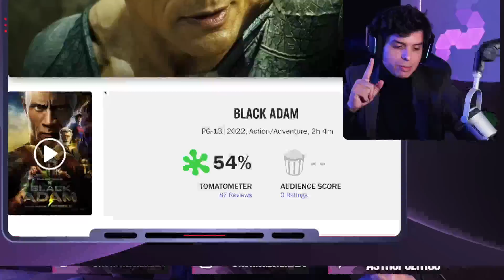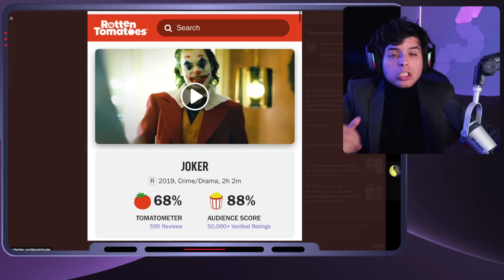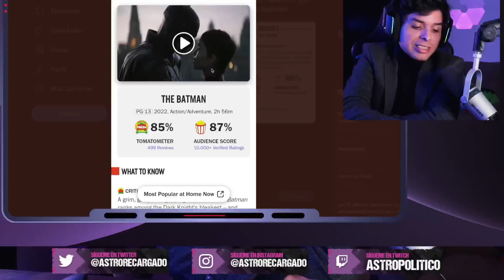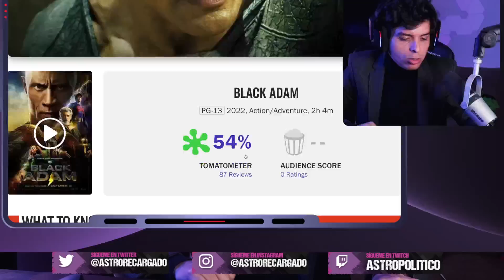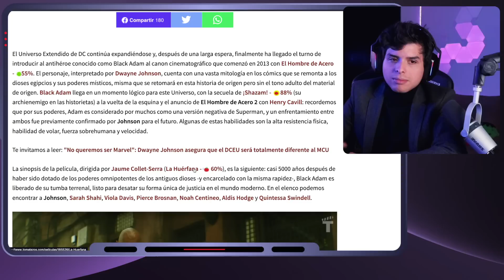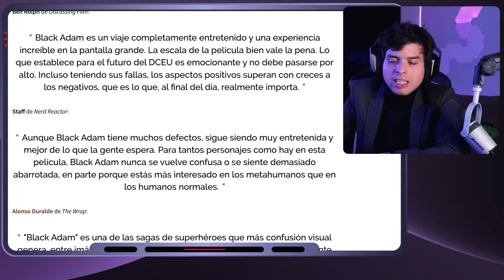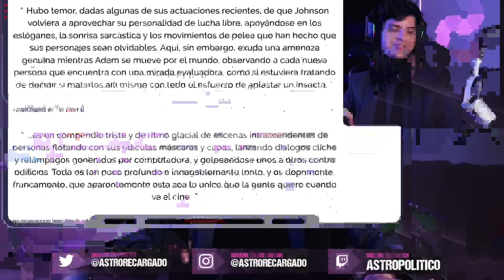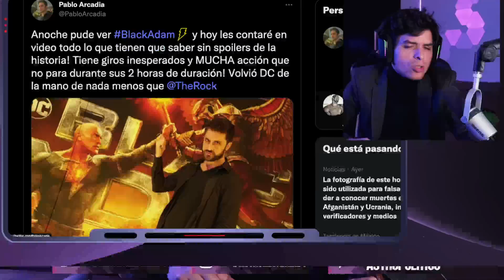🌈 Progres de Rotten Tomatoes DESTRUYEN a Black Adam 🤬 Marvel y Disney CORRUPT0S | Le dan 54%